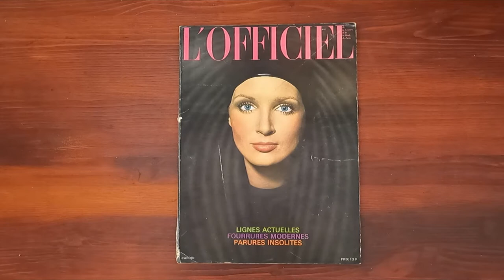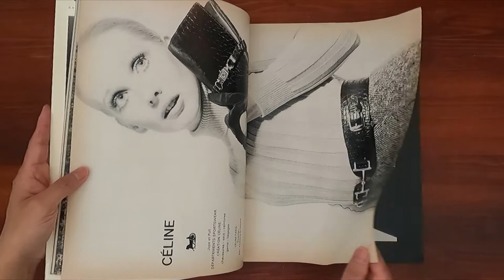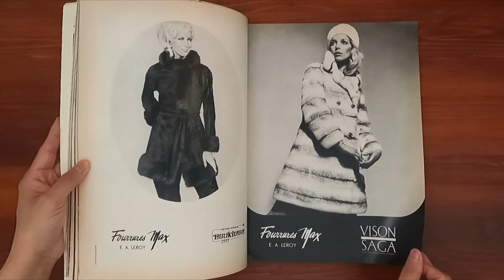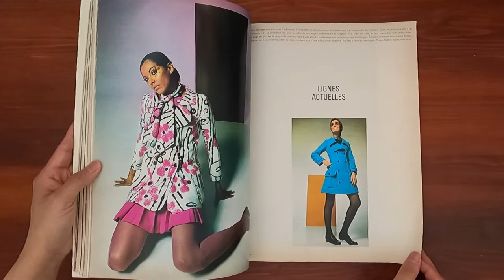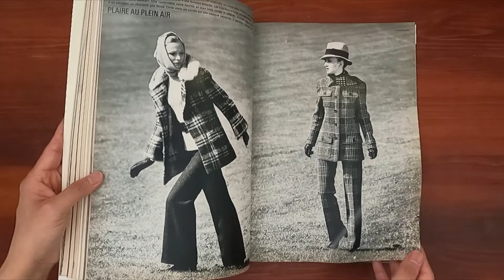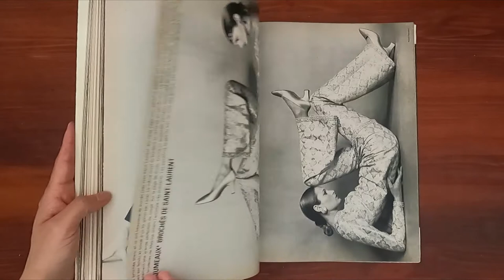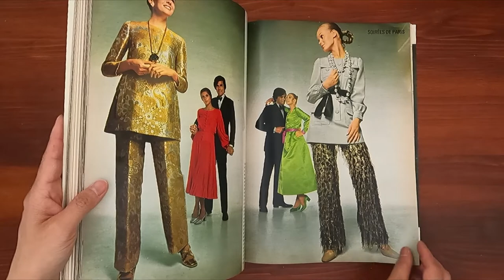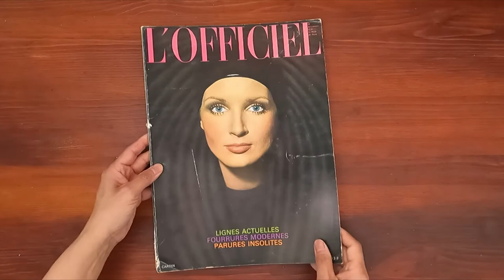1969 October ASMR Magazine Flip Through: L'Officiel Courreges, Cardin, Raco Rabanne, Ungaro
Vintage issue of L'Officiel October 1969.  Relaxing ASMR sounds from page turning and a step back in time at the same time.

Lignes actuelles. Fourrures modernes.  Parures insolites. Avoir choisir. Fashions from Ungaro, Pierre Cardin, Louis Feraud, Christian Dior, Nina Ricci, Courreges, Venet, Pierre Balmain, Givenchy, Jean Patou, Yves Saint Laurent, Raco Rabanne, Carven and more.

Ads:  Calandre parfum, Grosvenor Canada fur coat, Louis Feraud, Emba, Bucol, Benjamin fourrures, Pierre Cardin, Leon Vissot, Warner, Chombert, Celine, Miss de Rauch perfume, Jeanne Nataf, Georges Kaplan, Jeanne Lanvin, Christian Dior, Vison Saga, Renel, Maurice Kotler, Emba, Jacques Yver, Tigre Royal, Hermes, Racine, Revillon